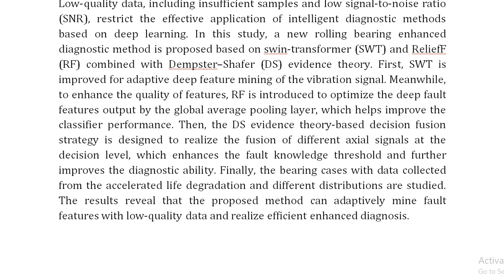A Decision Fusion SWT RF Method for Rolling Bearing Enhanced Diagnosis Under Low Quality Data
IEEE PROJECTS 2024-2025 TITLE LIST
From Our Title List the Cost will be,
Python=4500/-
Mininet=5000/-
Dot Net Project =2500/-
Java Project=2500/-

Support Including Packages
* Complete Source Code
* Complete Documentation
* Complete Presentation Slides
* Flow Diagram
* Database File
* Screenshots
* Execution Procedure
* Video Tutorials
* Supporting Softwares

Support Specialization
* 24/7 Support
* Ticketing System
* Voice Conference
* Video On Demand
* Remote Connectivity
* Document Customization